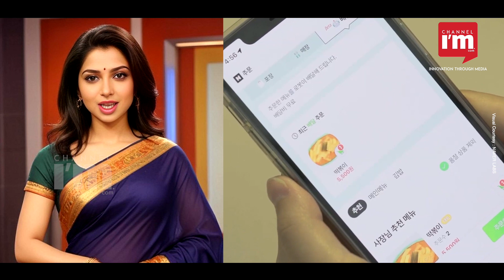കോഫിയും പേസ്ട്രിയും റോബോട്ടെത്തിക്കും, Robots serve customers at Starbucks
ദക്ഷിണ കൊറിയയിലെ സിയോങ്‌നാമിലെ നേവർ 1784 ടവറിൽ (Naver 1784 tower) ഉള്ള സ്റ്റാർബക്സിൽ ഓർഡർ ചെയ്ത കോഫിയും പേസ്ട്രിയും മറ്റുമെല്ലാം എത്തിക്കുന്നത് റോബോട്ട് റൂക്കിയാണ് (Rookie). സേവന റോബോട്ടായ റൂക്കിയാണ് ഇവിടെ അതിഥികളുടെ ഭക്ഷണത്തിന്റെ ഓർഡർ എടുക്കുന്നതും, പാചകം ചെയ്യുന്നതും, വിളമ്പുന്നതുമെല്ലാം.

ദക്ഷിണ കൊറിയയിലെ ടെക് ഭീമൻ Naver ആണ് റൂക്കി  റോബോട്ടിനെ നിർമ്മിച്ചിരിക്കുന്നത്. 2022ൽ തുടങ്ങിയ നേവറിന്റെ 1784 ടവർ, ലോകത്തെ ഏറ്റവും മികച്ച റോബോട്ടിക്സ് ടെസ്റ്റിംഗ് കേന്ദ്രങ്ങളിൽ ഒന്നാണ്.

റോബോട്ടിക്‌സ്, ആർട്ടിഫിഷ്യൽ ഇൻ്റലിജൻസ്, ക്ലൗഡ് കമ്പ്യൂട്ടിംഗ് എന്നിവ സംയോജിപ്പിച്ച പ്ലാറ്റ്ഫോമിലൂടെയാണ് റോബോട്ടിക് സേവനങ്ങൾ പരീക്ഷിക്കുകയും, ഉറപ്പാക്കുകയും ചെയ്യുന്നത്.

രാവിലെ മുതൽ വൈകുന്നേരം വരെ  സ്റ്റാർബക്‌സിൻ്റെ തിരക്കേറിയ അന്തരീക്ഷത്തിൽ റൂക്കി വിശ്രമമില്ലാതെ സഞ്ചരിക്കുന്നു, ഓർഡറുകൾ വേഗത്തിലും കൃത്യതയിലും നിറവേറ്റുന്നു. ഇഷ്‌ടാനുസൃതം പാനീയങ്ങൾ തയ്യാറാക്കുകയും,  സ്വാദിഷ്ടമായ പേസ്ട്രികൾ വിതരണം ചെയ്യുകയും അടക്കം എല്ലാ കസ്റ്റമർ ഇടപെടലുകളും കൃത്യമായി റൂക്കി ഉറപ്പാക്കുന്നു.

വീൽ ഉള്ള റൂക്കിയിൽ ഭക്ഷണം, പാനീയങ്ങൾ എല്ലാം ആവശ്യമുള്ള സ്ഥലത്തേക്ക് കൊണ്ടുപോകാനായി കമ്പാർട്ടുമെൻ്റുണ്ട്. വ്യത്യസ്ത നിലകളിലേക്കുള്ള ആക്‌സസ് സാധ്യമാക്കാനും കഴിയും.

In the bustling corridors of Naver 1784 Tower, where innovation meets enterprise, a remarkable transformation is underway in the realm of coffee service. At the heart of this revolution stands Rookie, the autonomous service robot, redefining the traditional Starbucks experience with its seamless and efficient service.

Naver 1784 Tower: A Nexus of Innovation

Nestled in Seongnam, South Korea, Naver 1784 Tower serves as a testament to Naver's commitment to pioneering technology. As the world's largest robotics testbed, it symbolizes the convergence of cutting-edge robotics, artificial intelligence, and cloud computing.

Rookie: The Barista of Tomorrow

At Starbucks within Naver 1784 Tower, patrons are greeted not by human baristas but by Rookie, the autonomous service robot. With its sleek design and advanced capabilities, Rookie represents a paradigm shift in coffee service, offering a glimpse into the future of automated hospitality.

A Day in the Life of Rookie: Seamless Service Delivery

From dawn till dusk, Rookie tirelessly navigates the bustling environment of Starbucks, fulfilling orders with speed and precision. Whether it's preparing customized beverages or delivering delectable pastries, Rookie ensures that every customer interaction is met with efficiency and excellence.

The Technology Behind Rookie: AI, Robot, and Cloud (ARC)

Rookie's exceptional performance is made possible by the AI, Robot, and Cloud (ARC) platform, a state-of-the-art system developed by Naver. Leveraging cloud-based intelligence and 5G connectivity, ARC enables Rookie to seamlessly navigate its environment and execute tasks with unparalleled efficiency.

Ambidex: Assisting Rookie in Service Excellence

In its quest for service excellence, Rookie is complemented by Ambidex, a dual-armed robot designed to assist in various tasks at Starbucks. With its innovative force transfer mechanisms, Ambidex ensures safe interactions with customers and enhances Rookie's capabilities in handling diverse tasks.

Naver's Vision: Shaping the Future of Coffee Service

Naver's investment in robotics and AI reflects its vision of revolutionising coffee service and hospitality. By harnessing the power of automation and innovation, Naver aims to elevate the Starbucks experience, setting new standards of efficiency and customer satisfaction.

As Rookie continues to redefine coffee service at Starbucks in Naver 1784 Tower, it heralds a new era of hospitality where technology and tradition converge. With its unwavering dedication to excellence, Rookie embodies the future of coffee service, offering a glimpse into a world where innovation and convenience go hand in hand.